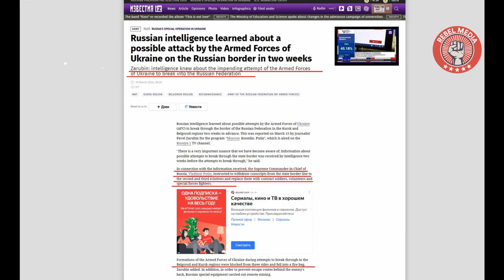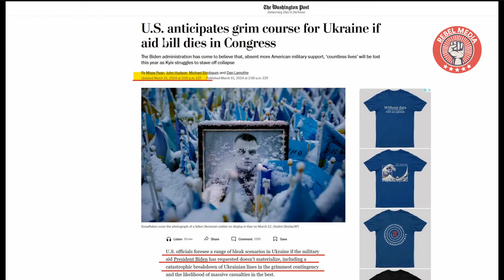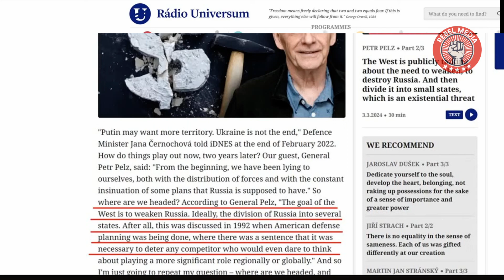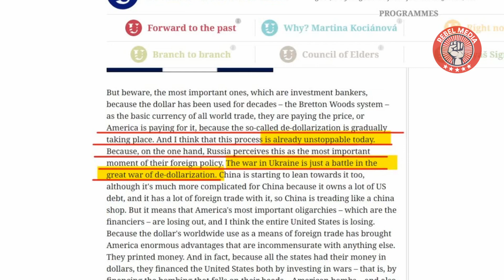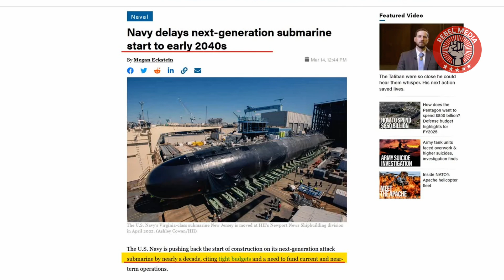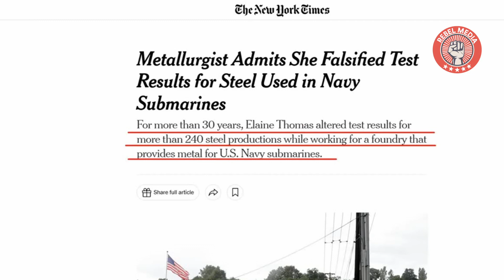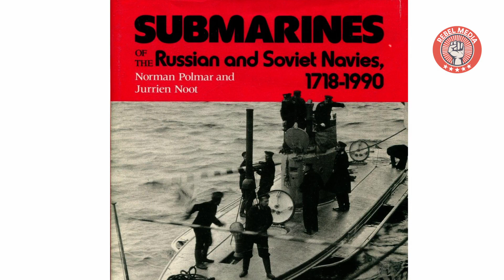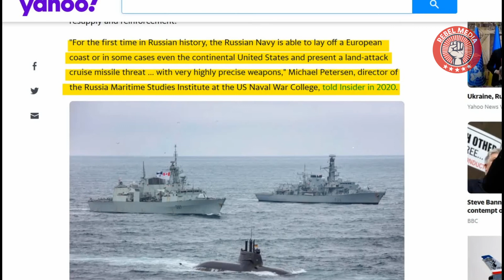Putin Calls Macron's Bluff | How Russian Tech Dominance Leaves US Far Behind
Andrei Martyanov is a Russian military and naval expert, Kirov Naval
Academy graduate, Soviet Coast Guard officer, frequent blogger on the US Naval Institute Blog. He is author of 3 books on Military Science and Affairs.